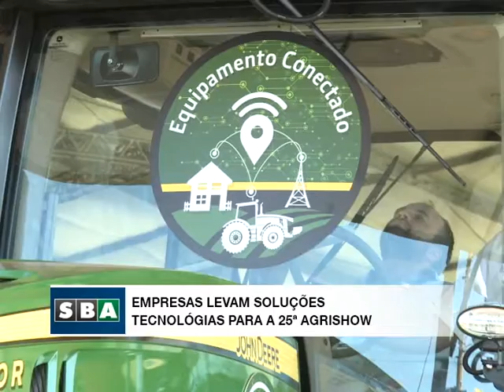Empresas levam soluções tecnológicas para a 25ª Agrishow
Segue até amanhã em Ribeirão Preto, interior de SP, mais uma edição da Agrishow. As vendas este ano já bateram as do mesmo período do ano passado e a projeção é de gerar 2 bilhões de reais em negócios. A jornalista Sara Kirchhof que está lá falou com alguns expositores que mostram as novidades para esta edição./